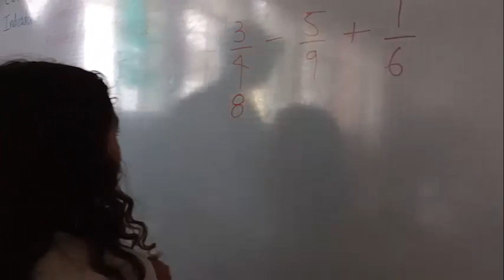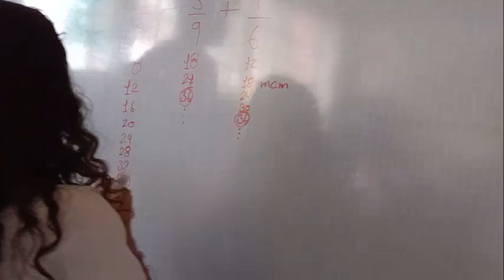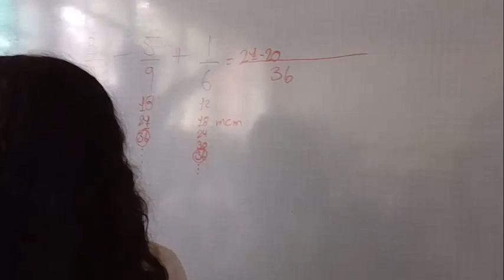VIDEOMÁTICA SUMAS Y RESTAS DE NÚMEROS RACIONALES